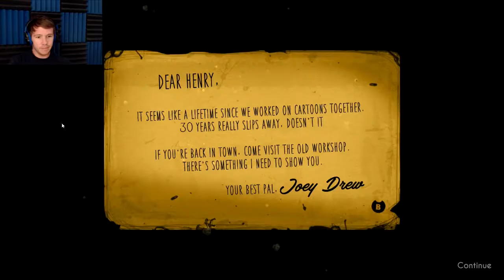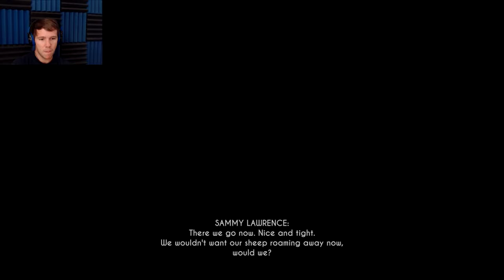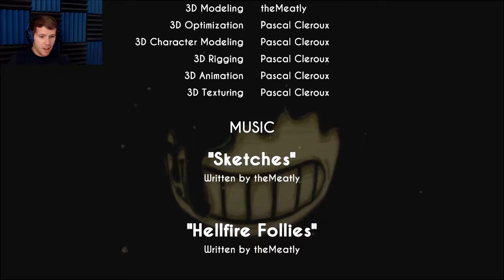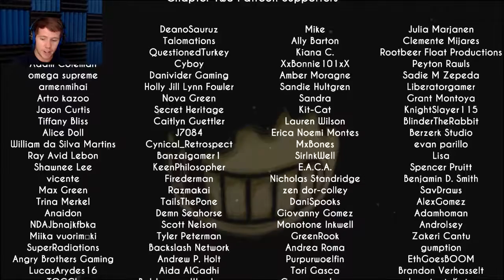Bendy and The Ink Machine Chapter 2 Gameplay. | This scary game just got BETTER!!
Alright this game has changed and was the most fun I have had playing a scary game! Enjoy and watch both chapter one and chapter two be played!

Edited By: Montana Weaver